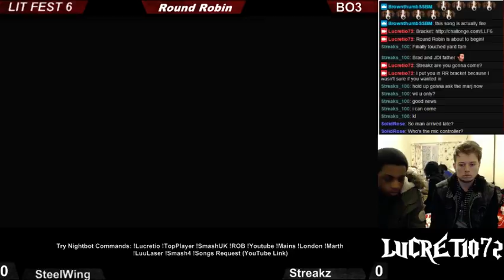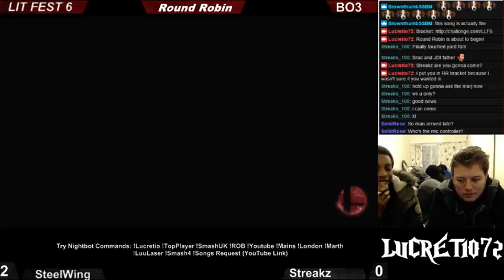LLF6 SteelWing (Falco) Vs Streakz (Mario)